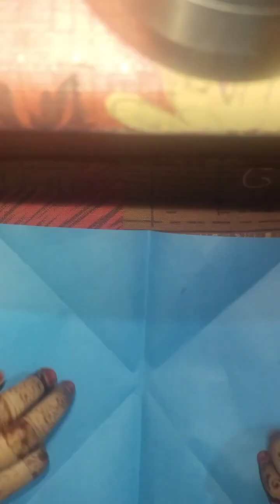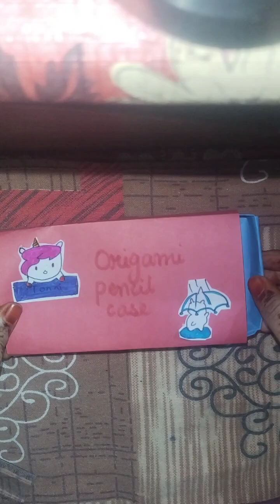origami pencil 📝 case and 2003 vs 2024 makeup 💄 | how to make DIY crafts part 3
origami pencil 📝 case
#2003 vs 2024 makeup 💄
how to make diy crafts part 3